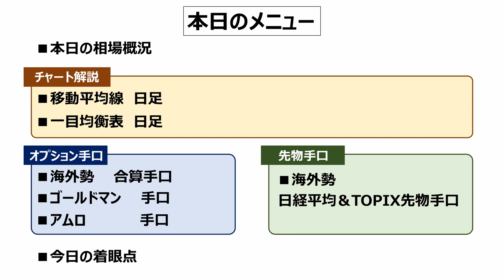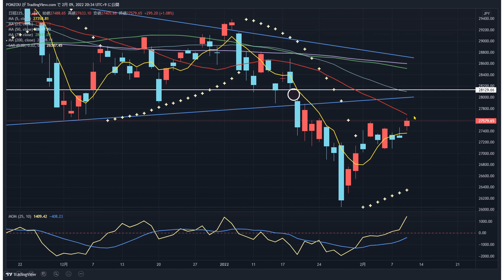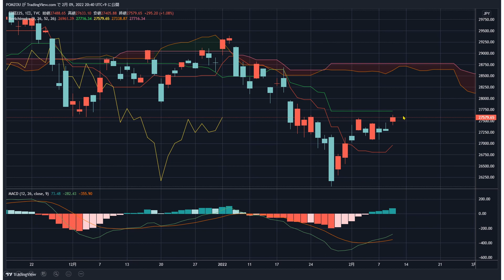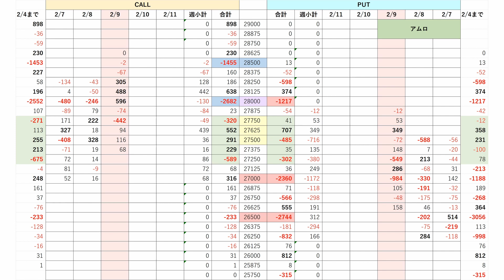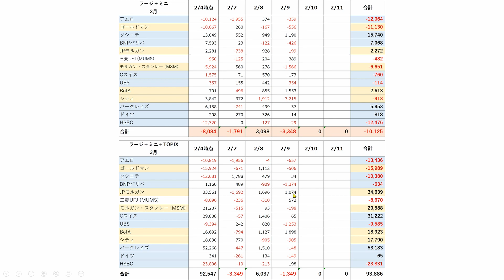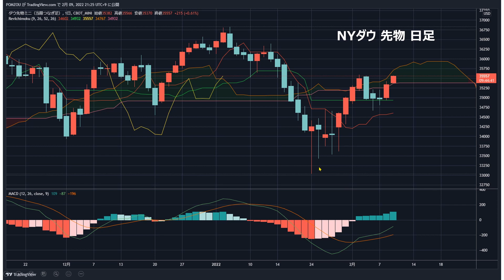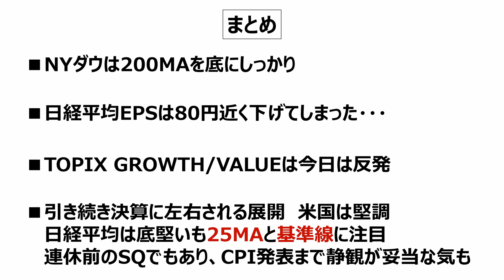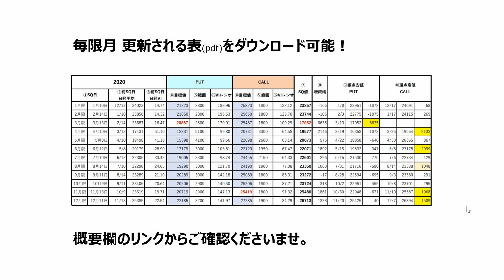【日経225オプション考察】2/10 日経平均は25MAの攻防、戻りの正念場に！ 日本はSQ、米はCPI 連休前後のハイボラティリティに注意！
【note 初日のアウトストラングル作戦】
※これからオプション投資を始めようと思っている初心者向けの投資方法です！

無料版：初日のアウトストラングル作戦とは

有料版：初日のアウトストラングル作戦 完全版

・日経平均 25MA戻し間近
・25MA、基準線を抜けるかどうか
・海外勢OP手口 28000円攻防の目が出てきた

【日経225オプション考察】2/9 日経平均 ジリジリ上値を切り下げる展開に。TOPIX GROWTH/VALUE指数が黄色信号点灯！

【日経225オプション考察】2/8 日経平均 せっかくの週末包み足も週明けのはらみ足で否定・・SQ＋決算週でも基本的に上値重い展開か？

【日経225オプション考察】2/7 日経平均はMACDと包み足で反転サイン点灯！ 雇用統計次第でも結構底固い形になってきた？